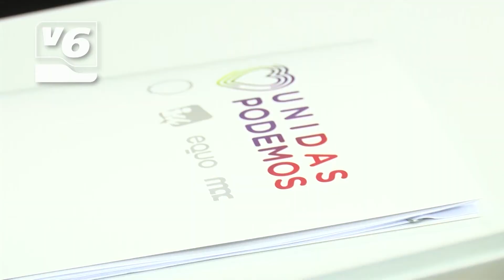Los grupos políticos presentan sus enmiendas al borrador de presupuestos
Pretenciosas, y de difícil cumplimiento. Así considera Unidas Podemos al borrador de las cuentas municipales 2021. Presentarán enmiendas por dos millones de euros en base a cuatro ejes.